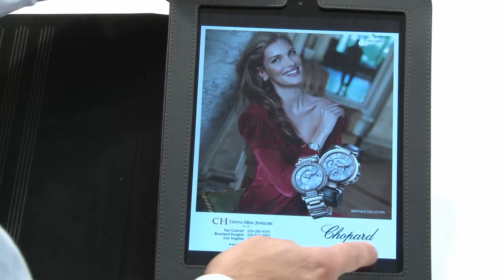Single & Dual Page Publications